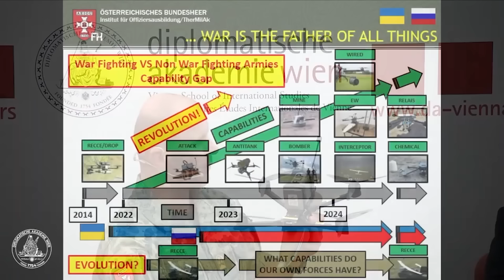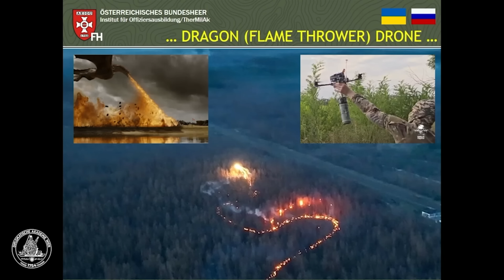Oberst Reisner packt aus💥 Was wirklich an der Front passiert!!